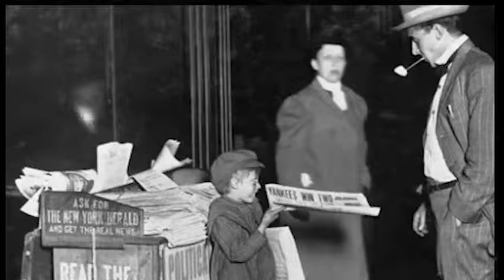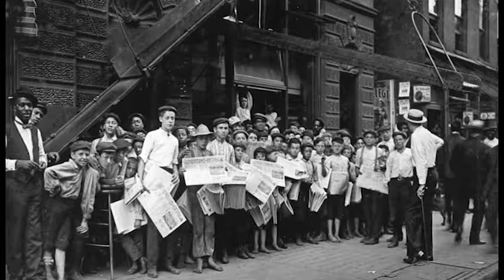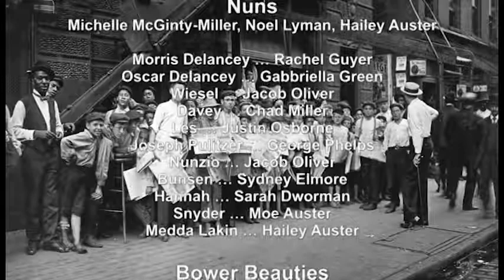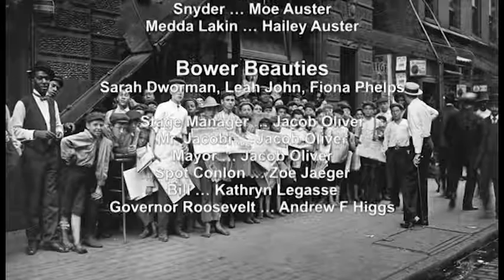MCPA Newsie Cast A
Newsie Cast
Jack Kelly … Aidan Jackson Halsey
Crutchie … Ella Cate McDonnell
Race … Fiona Phelps
Albert … Marianna Loomis
Specs … Leah John
Romeo … Benjamin Strodl
Mush … Grace Lyman
Buttons … Lacey Allen
Jo Jo … Kathryn Legasse
Mike … Morgan Rogers
Henry … Sarah Dworman
Katherine … Carrington Elmore
Darcy … Grace Lyman
Nuns
Michelle McGinty-Miller, Noel Lyman, Hailey Auster
Morris Delancey … Rachel Guyer
Oscar Delancey … Gabbriella Green
Wiesel … Jacob Oliver
Davey … Chad Miller
Les … Justin Osborne
Joseph Pulitzer … George Phelps
Nunzio … Jacob Oliver
Bunsen … Sydney Elmore
Hannah … Sarah Dworman
Snyder … Moe Auster
Medda Lakin … Hailey Auster
Bower Beauties
Sarah Dworman, Leah John, Fiona Phelps
Stage Manager … Jacob Oliver
Mr. Jacobi … Jacob Oliver
Mayor … Jacob Oliver
Spot Conlon … Zoe Jaeger
Bill … Kathryn Legasse
Governor Roosevelt … Andrew F Higgs